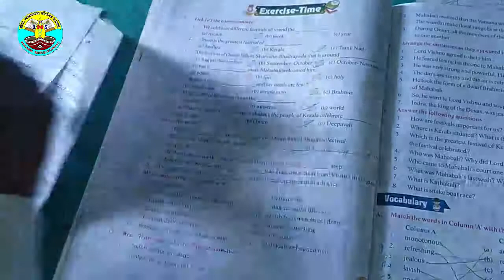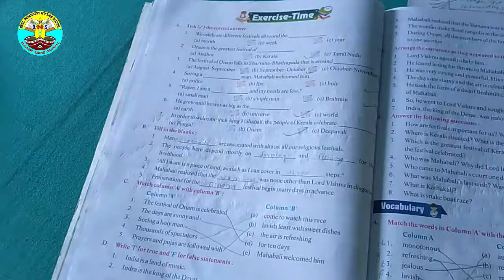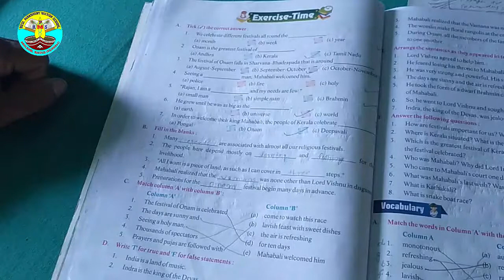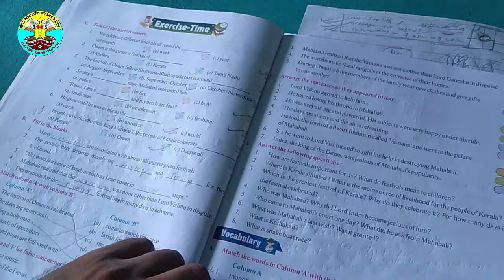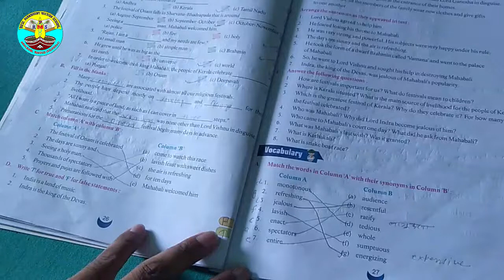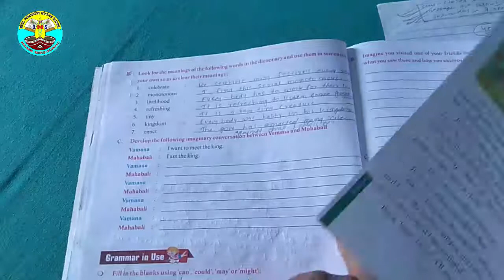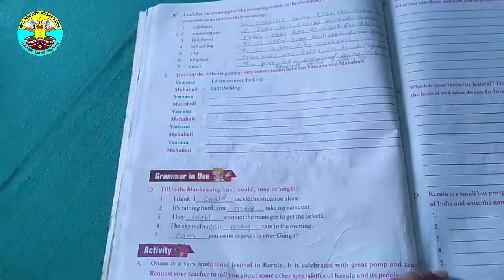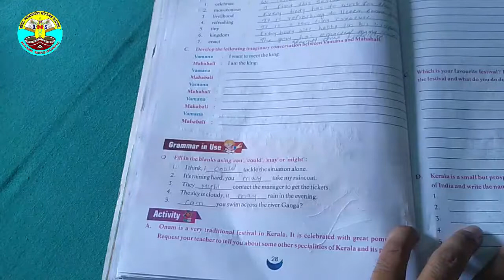6th | English | Chapter - 4 | Q.Ans.